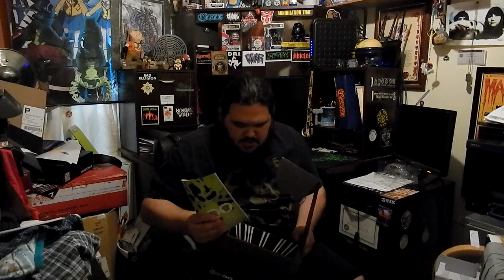May 2016 Lootcrate & Overwatch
Cheesymetal talking about Overwatch & opening this May's 2016 Lootcrate.